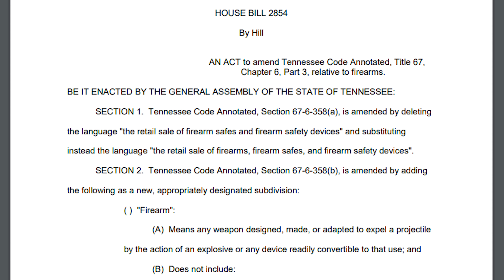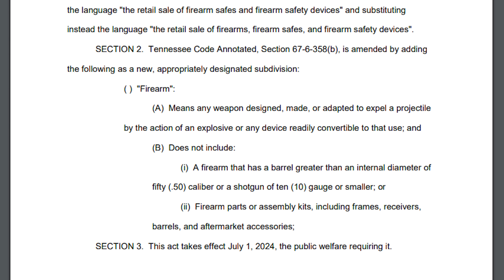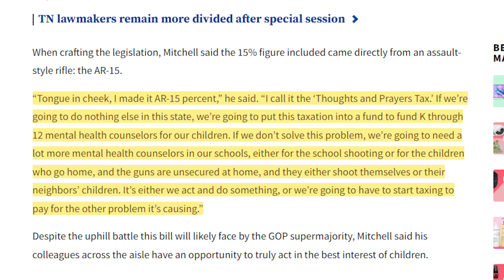Bill to End Sales Tax on Guns and Ammo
Tennessee has two competing bills - one to end sales tax on guns, and one to add more on.